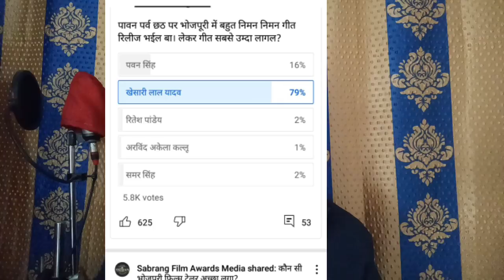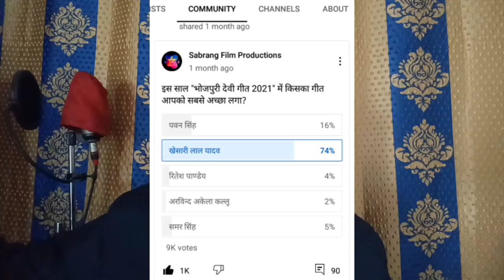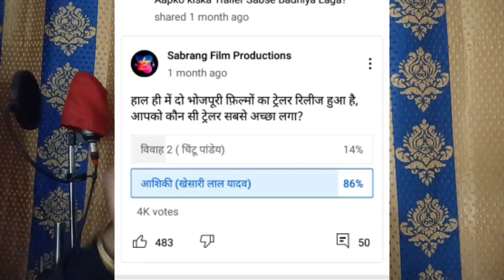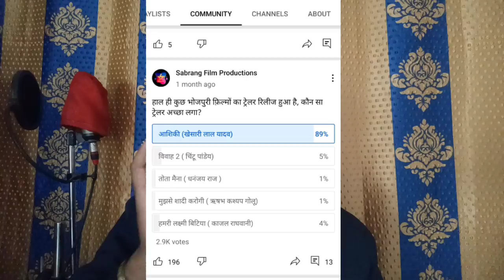जानिए आखिर Khesari Lal Yadav को ही क्यों मिला Best_Singing Acting का अवार्ड ? देखिए सुबत।